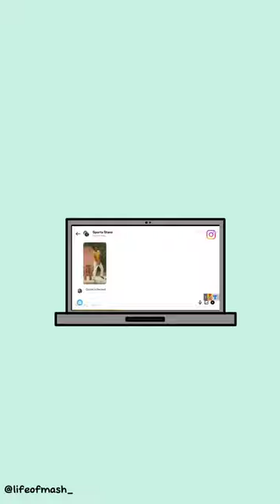Kartoon 🤣😂 cartoon ytshorts shorts viral short ytshort kartoon entertainment youtubeshorts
Kartoon 🤣😂